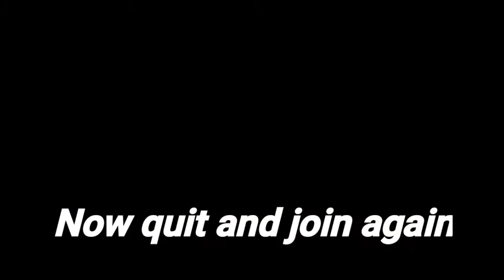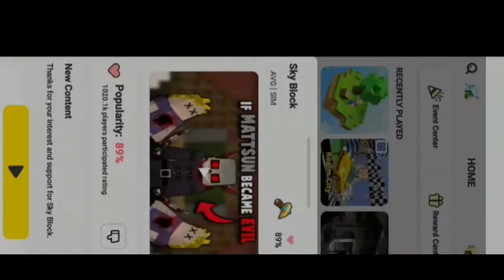New working dup in Blockman Go! 🔥💥 (2.10.3)